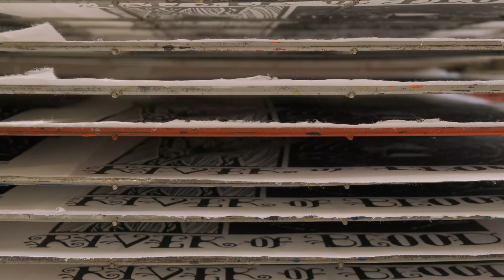RIVER OF BLOOD | linocut printmaking | emil underbjerg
in this video i show you how i print my linocut RIVER OF BLOOD.
i printed it at godsbanen, aarhus, denmark with cranfield safewash relief inks

edition of 12, printed on kozo paper

liquitex gloss heavy gel and label release backing paper for the transfer
pfeil carving tools, all u-shaped
i print all my prints with cranfield safewash relief inks on japanese kozo paper.
the linoleum is made by forbo/best and i buy it by the meter from aartdevos.dk